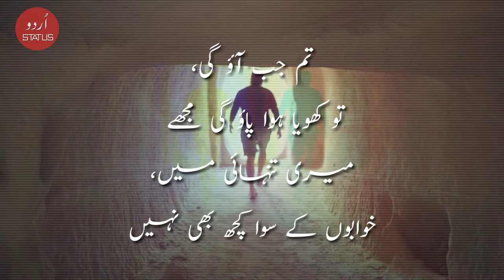Sad WhatsApp Status in Urdu | Tanhai Shayari John Elia - Urdu Status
Are you alone and sad? Oh, you're not alone sad, I'm too. Watch this short video and share it to WhatsApp to express your feelings. This sad Urdu poetry WhatsApp status is really painful.